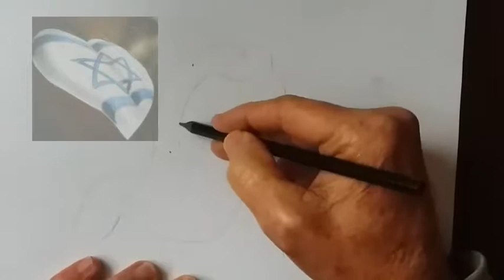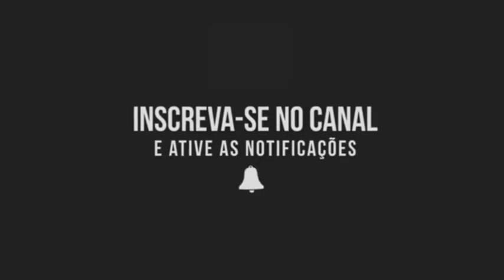Ofra Haza desenho